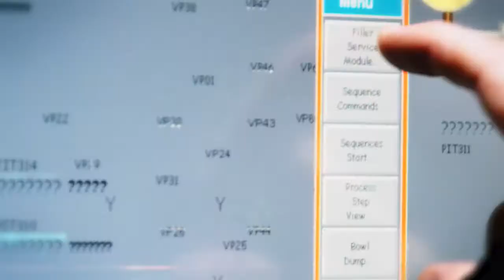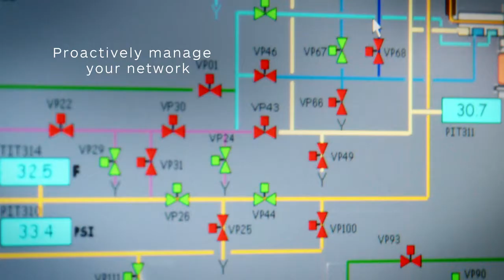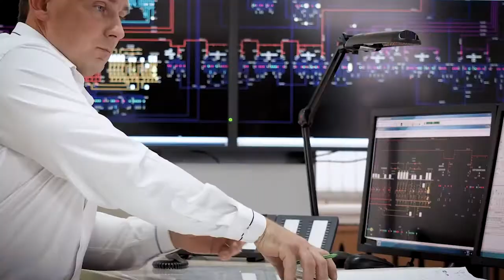ART Analytics - Actionable Intelligence at your fingertips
ART- an intelligent machine-learning and data analytics platform that forms part of a powerful data network management system to help users proactively manage their network as it delivers full network visibility, performance, and forecasting.